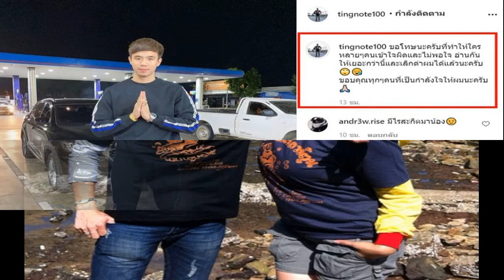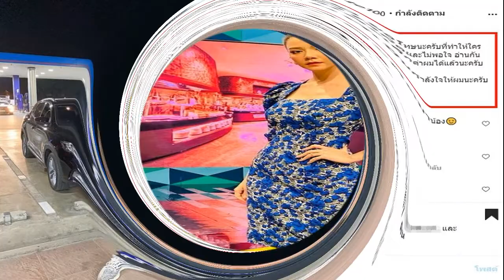ลาล่า อาร์สยาม โพสต์ตัดพ้อ หลังเลิกแฟนหนุ่ม เล็ก เจษฎา